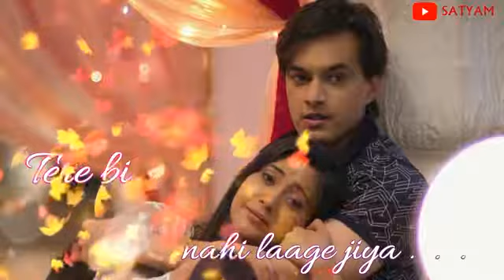New WhatsApp status lovely Anas Abbasi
Video from LOVELY ANAS ABBASI 🤴🏻🤴🏻🤴🏻